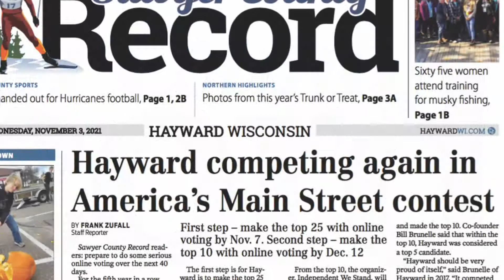Video: Vote For Main Street Hayward For a Place to Wine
Main Street Hayward, Wisconsin is a top quarterfinalist in the 2021 America's Main Streets contest this year called "Road to Recovery." The contest is organized by Independent We Stand. Online voters have until Dec. 12, 2021 to help Hayward into the top 10 of the nation's Main Streets.